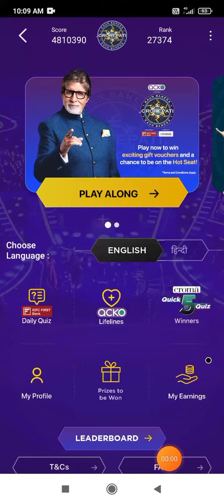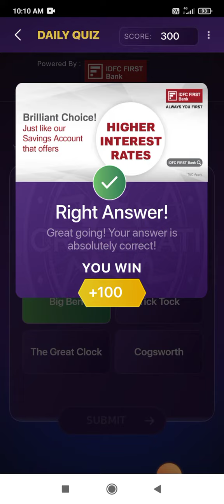KBC idfc first bank daily quiz answer today || kbc idfc bank daily quiz 6 December 2023